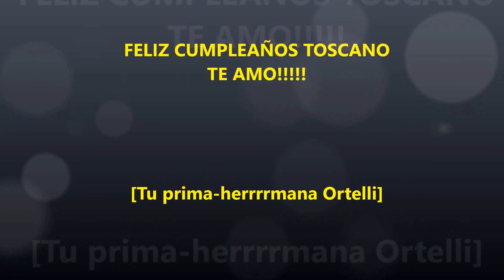Los "Sin Cuenta" de mi prima Marina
Cincuenta años de vida compartida. Te amo Prima